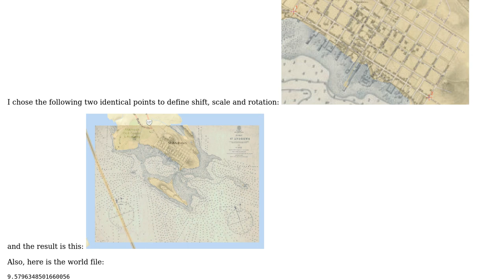GIS: Choosing projection to georeference historical map to?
With thanks & praise to God, and with thanks to the many people who have made this project possible! | Content (except music & images) licensed under CC BY-SA | Music | Images & others | With thanks to user PolyGeo user Megan user Matej and the Stack Exchange Network Trademarks are property of their respective owners. You are responsible for your own actions.